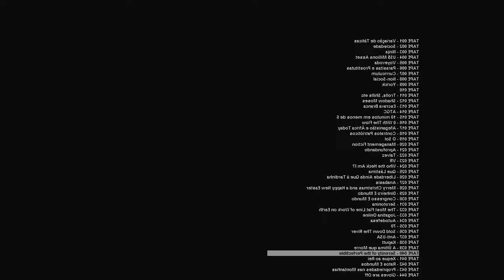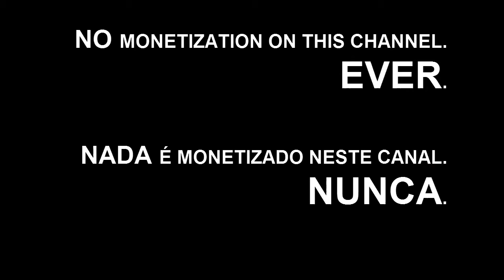TAPE 040 - Serenity of the Perfectible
Anybody can teach you something but nobody will tell you EVERYTHING.